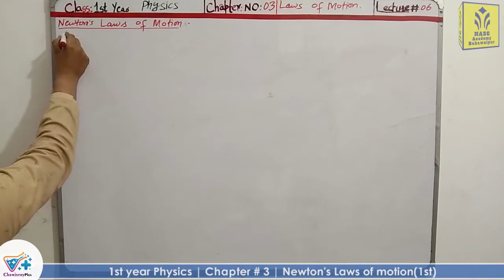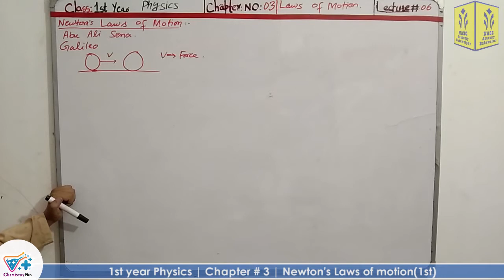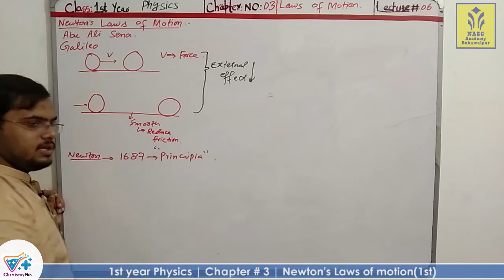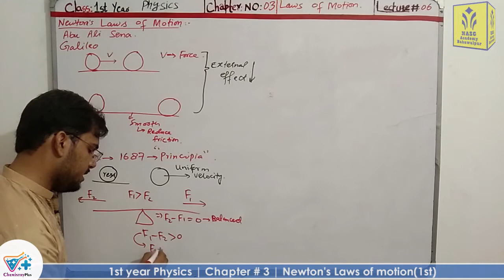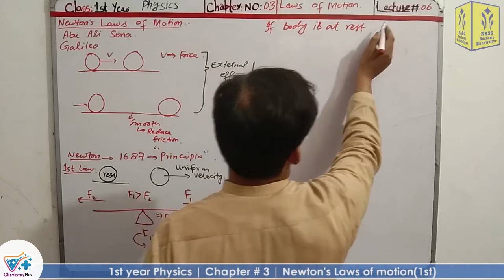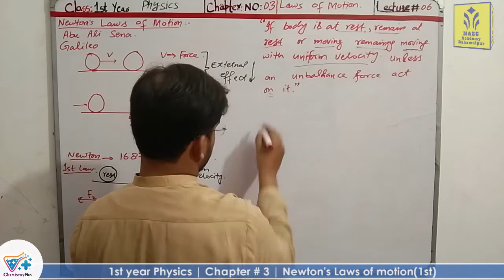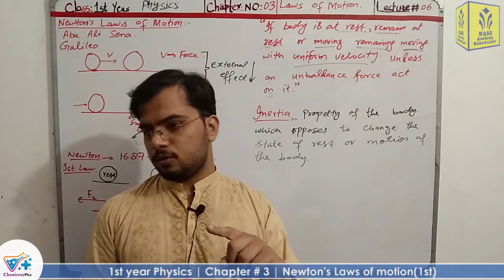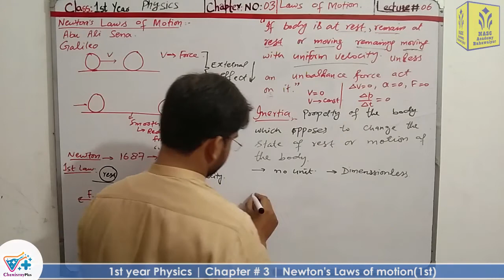Newtons's First law of motion | Chapter # 3 | Physics F.Sc 1st Year| Lec # 6-a